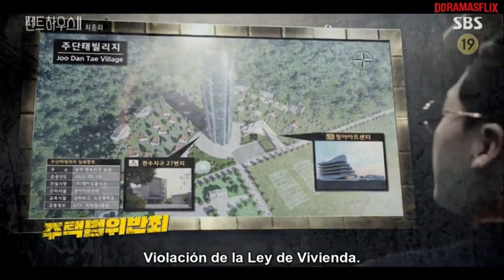The Penthouse 2 - E13 - Las Sentencias